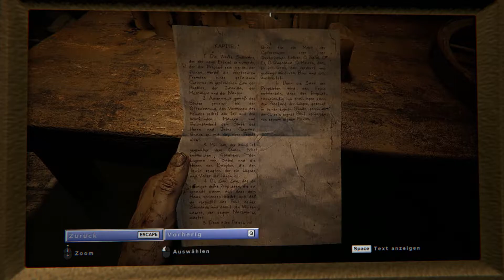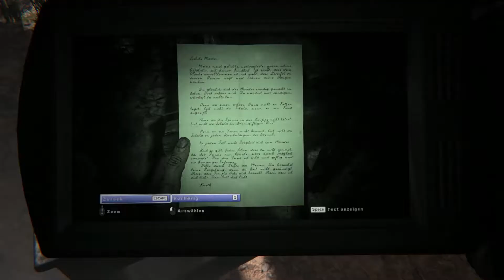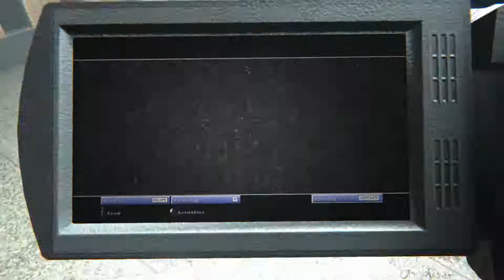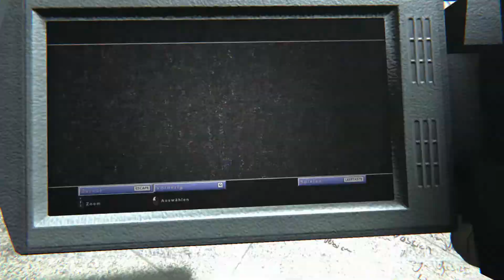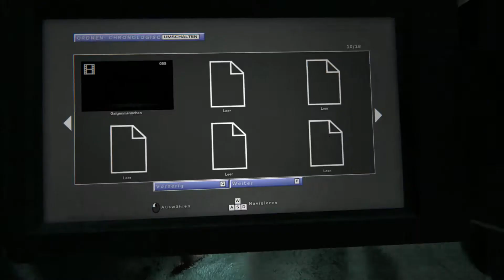OUTLAST 2 ☠ Ein GEIST in der SCHULE ☠ [12]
Sorry, das gestern keine Folge kam, ich kam nicht mehr dazu diese Freizuschalten :(

Ein langer beschwerlicher Weg, doch nun sind wir mal wieder in der Schule angekommen. Nachts. Und natürlich bleibt es nicht aus das wir dort nicht alleine sind. Nein! Es sind Geister vorhanden. Doch wer sind sie? Ehemalige Schüler oder doch nur eine Einbildung?

Naja, ich muss sagen das ich einfach nicht wusste was ich dort machen sollte... bis zu diesem Projektor.. und JA ICH HABE ES ÜBERSEHEN. :(
SPIELINFO
Outlast 2
Datum der Erstveröffentlichung: 25. April 2017
Entwickler: Red Barrels Games
Herausgeber: Red Barrels Games
Serie: Outlast-Serie
Leitende Entwickler: Philippe Morin; David Chateauneuf
Plattformen: PlayStation 4, Xbox One, Microsoft Windows, Mac OS
• Hinterlasse ein Kommentar wenn du magst
• Lies bitte immer diese Beschreibung, Danke

* Der Link verweist auf den Key-Shop "Instant-Gaming" sollte Ihr euch über meinen Link dort ein Key kaufen, kriege ich 5% davon und Ihr müsst NICHTS draufzahlen!